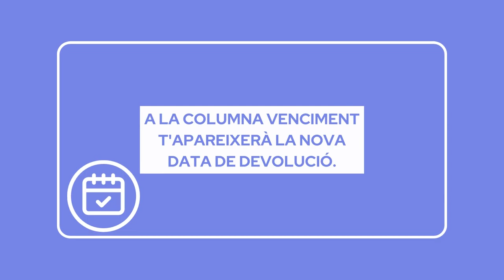OPAC: renovar un préstec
Si vols allargar el préstec d'un llibre o pel·lícula, accedeix a l'OPAC de la Biblioteca. Les teves gestions amb la biblioteca, ara són més fàcils!